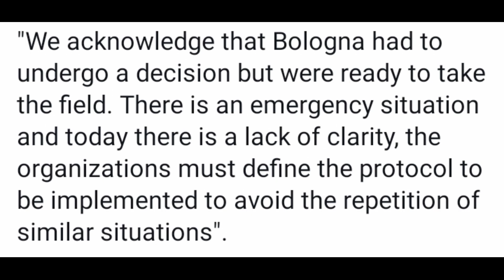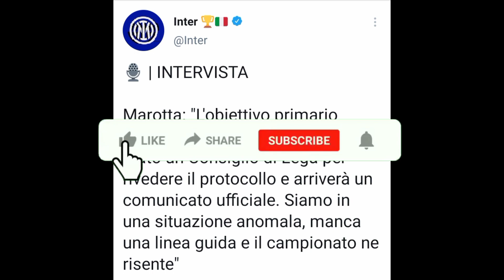Bologna vs Inter Milan Suspended | болонья – интер | Inter News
Time :
Bologne-Inter 0:00
inter news 0:10
Inter Milan Statement 0:21
Italian Statement 0:59